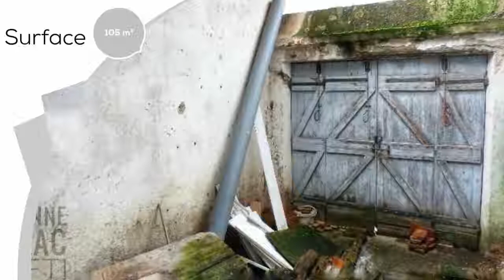A vendre - FRONTON (31620) - 4 pièces - 105m²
A proximité de Fronton (40 mm de Toulouse et 20 mm de Montauban. Entrée de l'autoroute à 20 mm du péage). Appartement T3 plein de charme 75 m² style loft en duplex, style contemporain et d'ancien. Béton ciré, parquet et cuisine américaine toute équipée, mur en briques, séjour de 37 m², trois fenêtres offrant un aspect très lumineux, exposition Sud Est. Une buanderie avec wc et possibilité de rangement. Un escalier en colimaçon vient desservir le premier niveau avec deux belles chambres mansardées en boiserie apparente, tout en parquet. Une salle d'eau contemporaine avec douche et wc sur l'espace palier qui adjoint les deux chambres. Un appartement avec style et charme. Au rez de chaussée, a rénover 35 m² exposé Sud Est, 3 baies vitrées avec une belle luminosité. Possibilité de local commercial ou médical. Cours attenant de 17 m² pour un garage ou une petite cours semi couverte. Le bien comprend 1 lot, et il est situé dans une copropriété de 4 lots (les charges courantes annuelles moyennes de copropriété sont de 400 euros). Contactez votre conseiller SAFTI : Corinne DULAC, Tél.